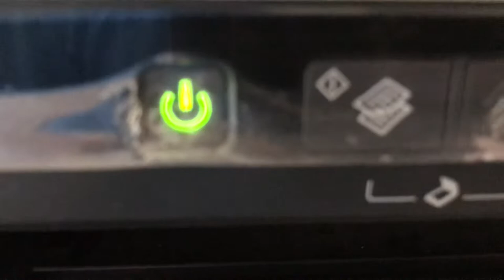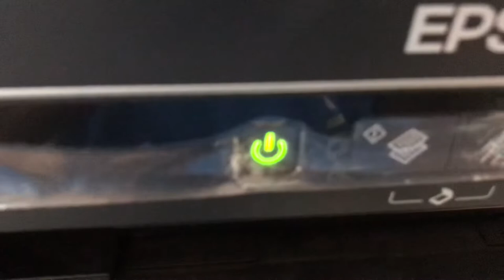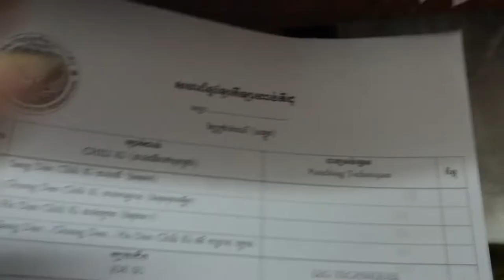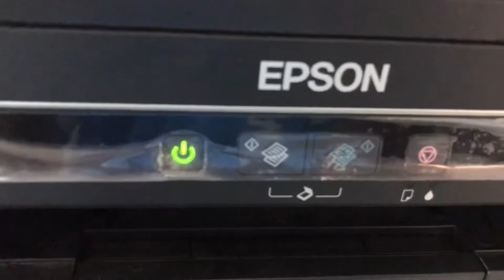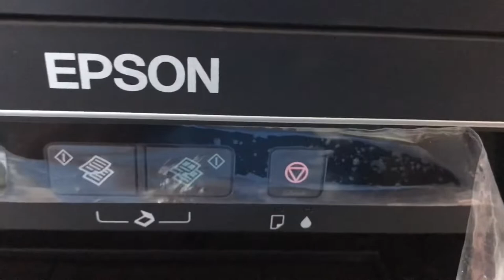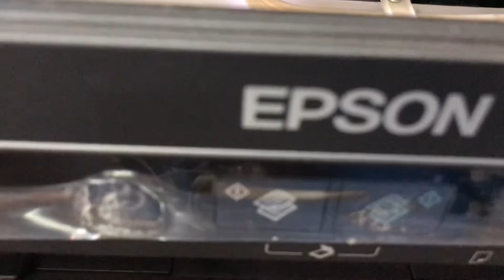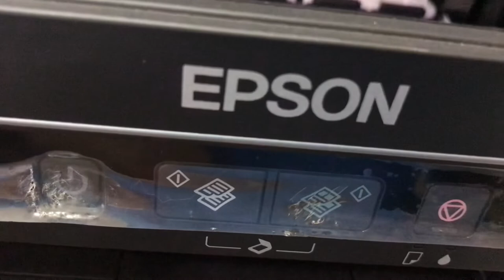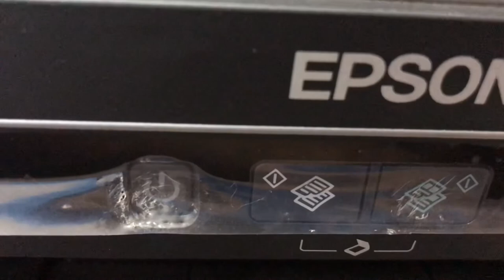EPSON L50 L360 L385 L3110 L3150 L3108 print quality problems fixed by manual head cleaning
EPSON L50 L360 L385 L3110 L3150 L3108 Lseries print quality problems fixed by manual head cleaning on control panel, EPSON L50 L360 L385 L3110 L3150 L3108  fixed print head clogged at home without technical support, EPSON L50 L360 L385 L3110 L3150 L3108  fixed print head nozzle clogged on control panel, how to clean print head EPSON L50 L360 L385 L3110 L3150 L3108